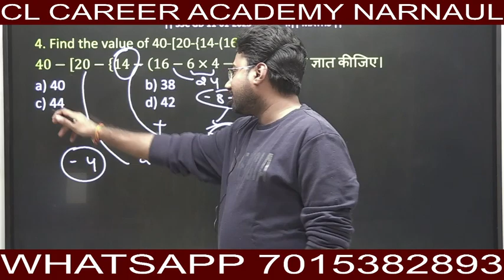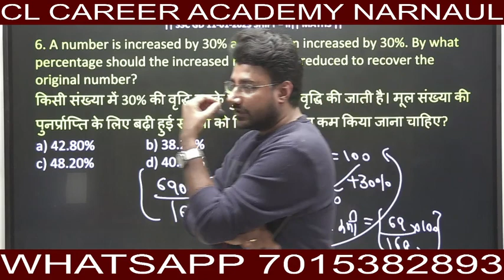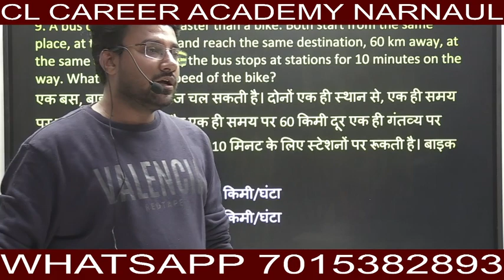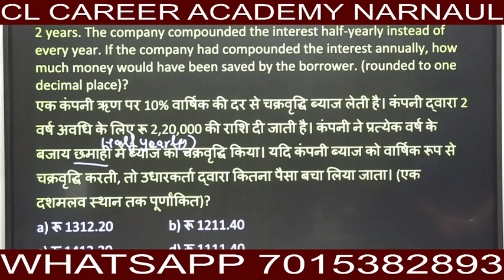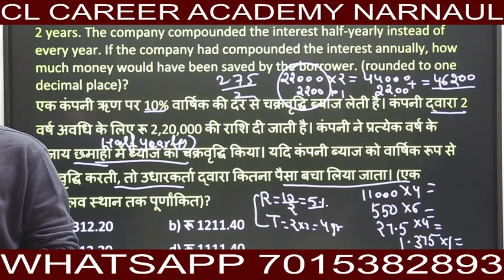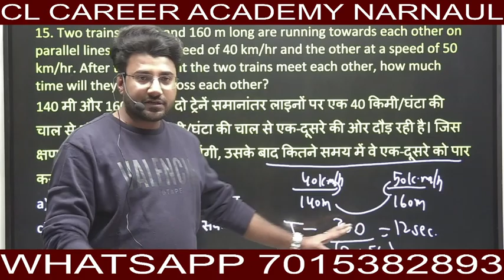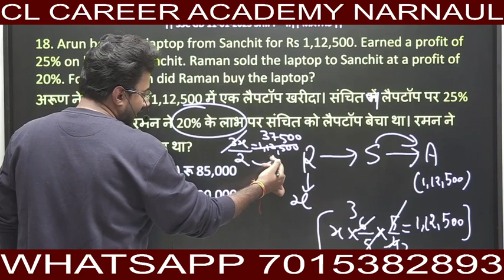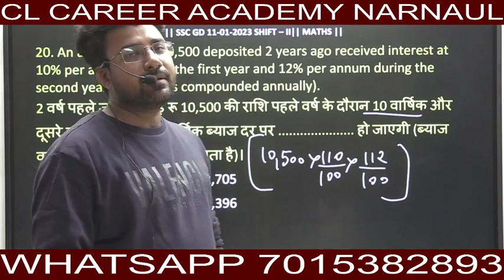MATHS||SSC-GD|| 11 JAN 2023|| SHIFT-2|| DETAILED SOLUTION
GENERAL SCIENCE | SSC-CPO | ALL SHIFTS | SSC CGL 2022 | All Competitive Exam

Welcome to C.L. CAREER ACADEMY

Tags-